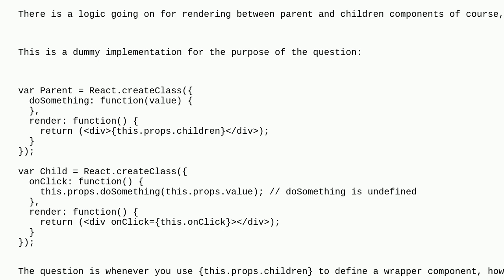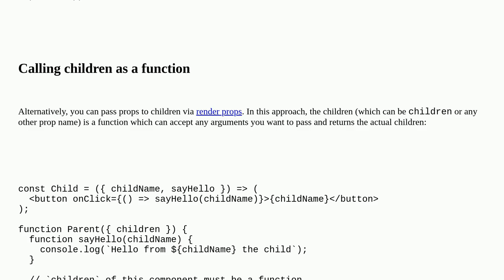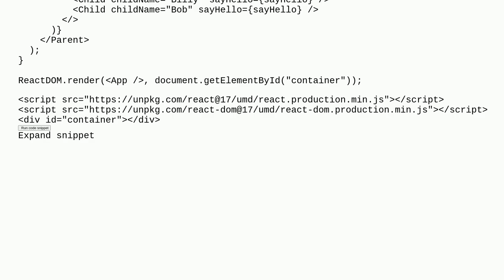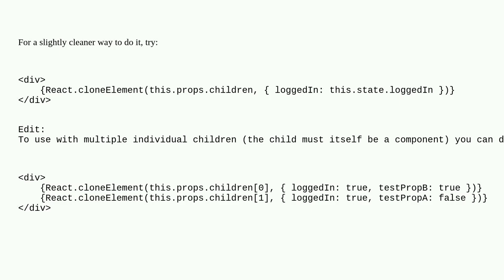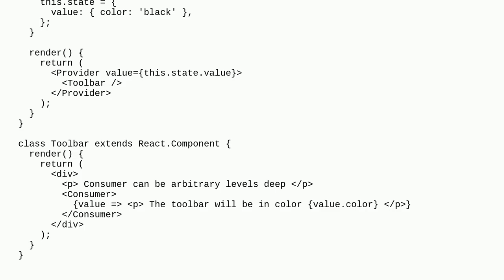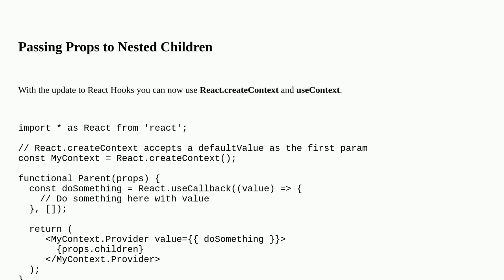How to pass props to this.props.children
A special thanks goes out to the community

  reactjs javascript